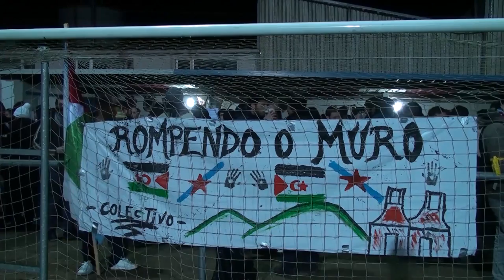Galiza vs República Árabe Saharaui Democrática - Siareir@s Galeg@s (Teo, 23/12/2011)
A selecçom galega de futebol voltou a enfrentar-se a um povo irmão, neste caso à RASD (República Árabe Saaraui Democrática), num partido organizado polo colectivo Siareir@s Galeg@s que contou com o apoio da associaçom "Solidariedade galega co pobo saharaui".